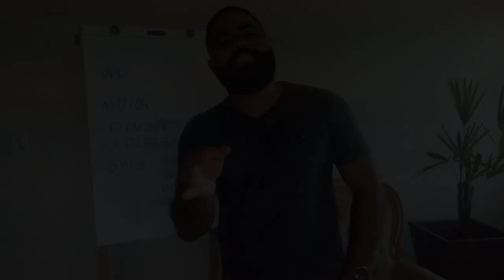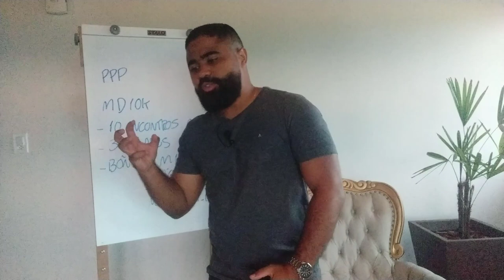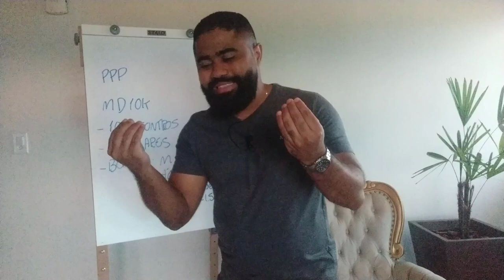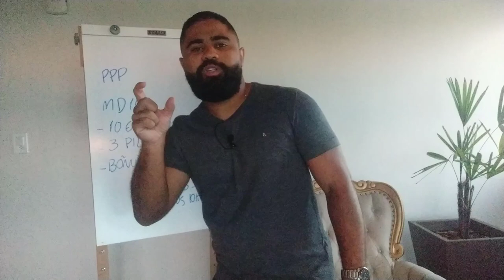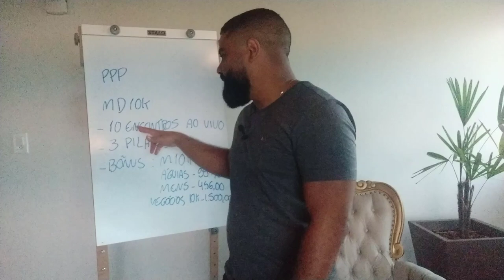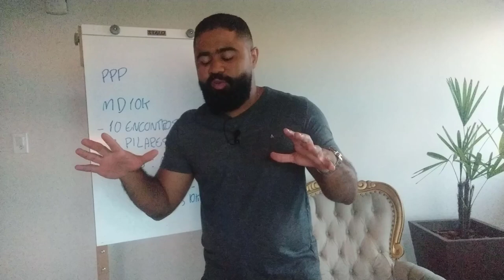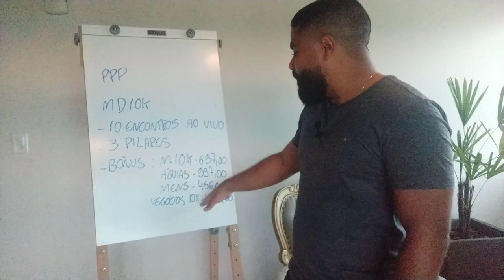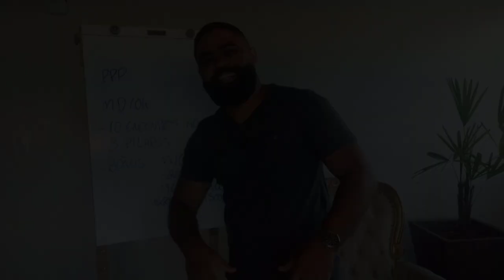COMO CHEGAR MAIS RAPIDAMENTE AOS R$10.000,00 POR MÊS